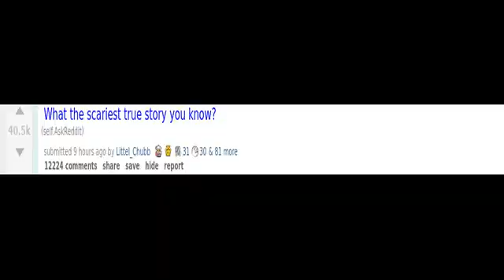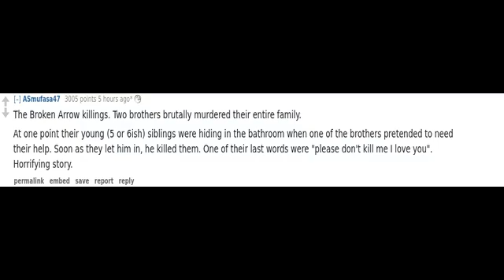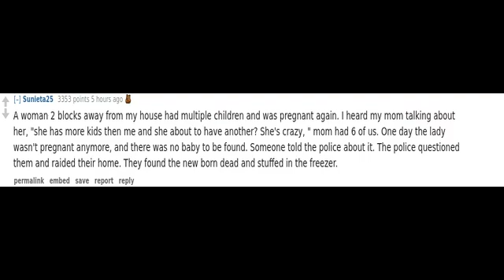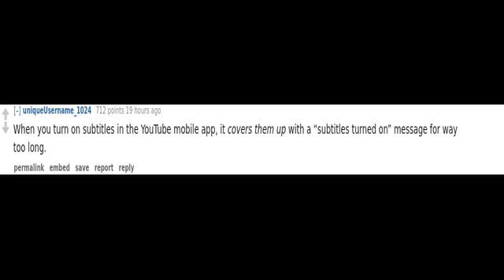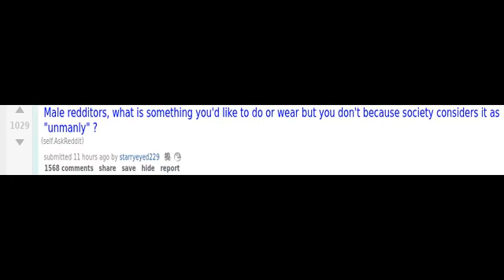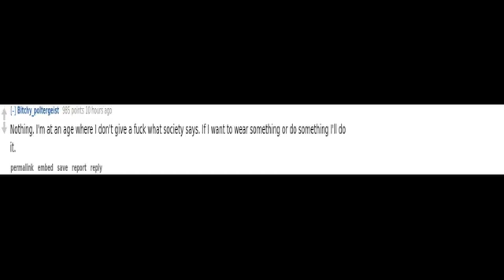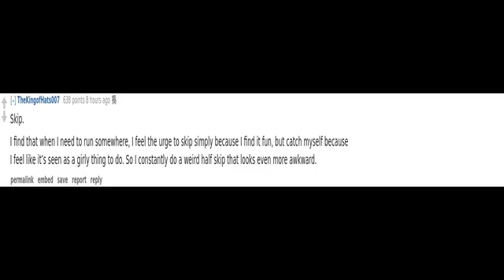(r/AskReddit) What the scariest true story you know?